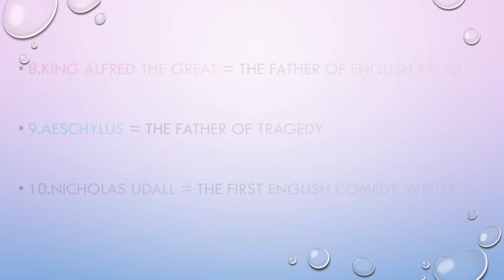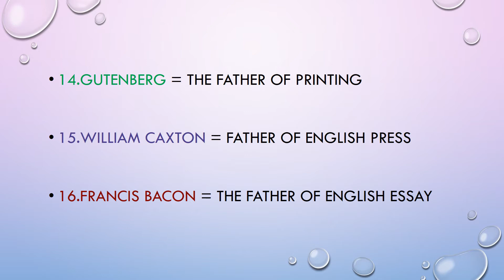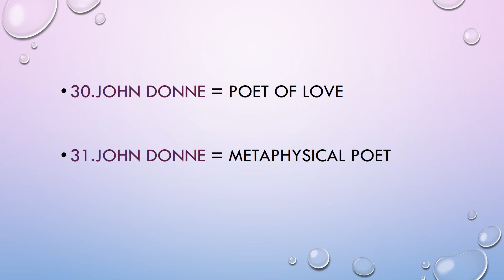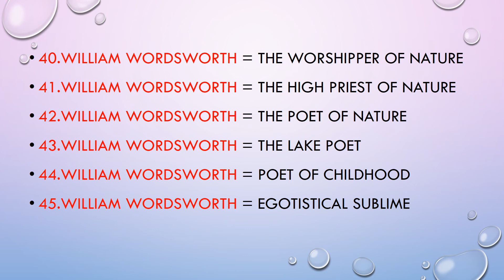MUST KNOW FACTS IN ENGLISH LITERATURE